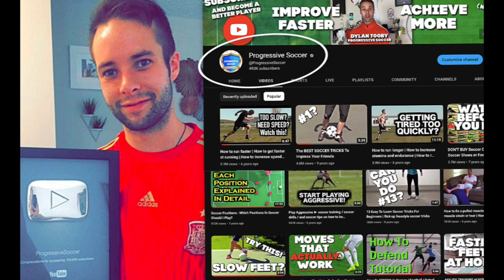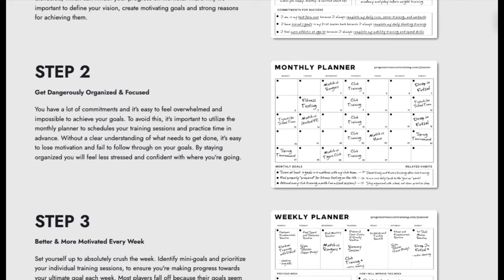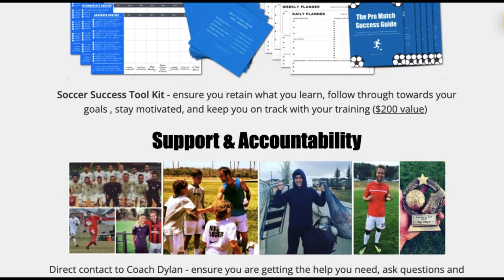How to get MOTIVATED | Soccer Motivation Secrets changed my game...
🌟 Join me as I unveil the soccer motivation secrets that changed my game forever and how to get motivated (self-motivation tips).

🌟 Unleashing the Power Within: How to Get Motivated

In this motivational masterpiece, I dive deep into the art of self-inspiration. Discover the keys to unlocking your inner drive, overcoming challenges, and staying motivated on your unique soccer journey.

⚽ Fueling the Passion: How to Get Motivated for Soccer

Getting pumped for the beautiful game starts from within. I spill the beans on how to harness soccer-specific motivation, turning every practice session into a stepping stone towards excellence.

🚀 The Best Soccer Motivation Guide You'll Ever Need

Say goodbye to lackluster performance and hello to the best version of yourself on the field. I share the ultimate soccer motivation tips that have the potential to reshape your entire soccer experience.

🎙️ Immerse Yourself in the Best Soccer Motivational Speech

Need an extra push? I've crafted a motivational soccer speech that will resonate with every soccer player's heart. Get ready for goosebumps as I guide you through the mindset that separates the good from the extraordinary.

🌈 Transform Your Soccer Journey Today

Remember, the journey to soccer excellence is as much mental as it is physical. Embrace the motivation, channel your passion, and let's elevate your game together.

🌟 Believe. Achieve. Conquer.

Hit play now and immerse yourself in a world of soccer motivation that goes beyond the ordinary.

- Coach Dylan